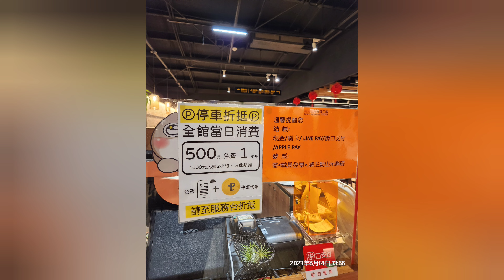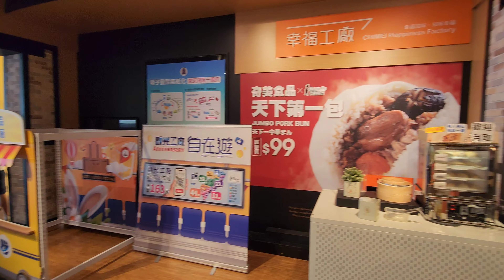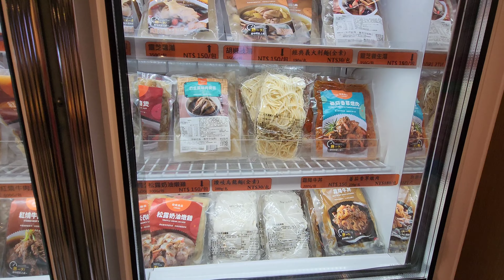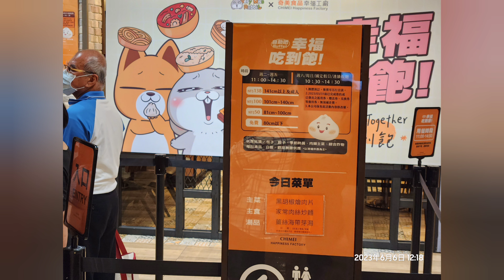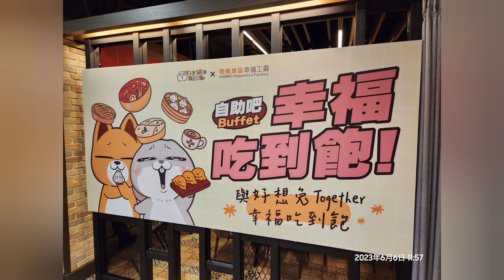138元吃到飽的菜色是? 奇美食品幸福工廠~食記 (請開字幕)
請開啟字幕觀看,覺得字幕太快或太慢的話可調整播放速度
不定期更新品酒,美食和旅遊記錄及酒類特價資訊